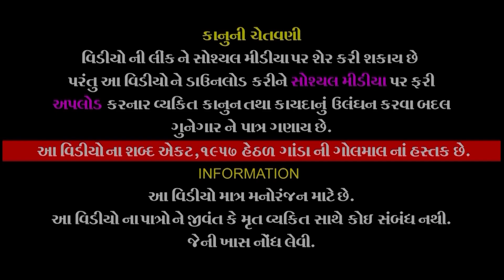Dikara Upar Devu 3 || દીકરા ઉપર દેવું || ગુજરાતી ફીલ્મ || Gujarati Movie 2023 || @Gandani Golmal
👉🏻Title - Dikara Upar Devu 3
👉🏻 Artist - Mahesh Kotecha , Shrddha Mankad ,Chetan Rajyaguru , Neeta Rathod
👉🏻 Camera - Bhavesh ramani
👉🏻 Edit - Final Cut Studios
👉🏻 Makeup - Hina Dani
👉🏻 Story - ChetuRaj
👉🏻 Recording - Vraj Audio (Rocky Jesing)
👉🏻 Director - Cheturaj & Team Work
👉🏻 Producer - Paresh Chandarana

✫ © All Copyrights Reserved to Ganda Ni Golmal

Our Othar Famous Movie -